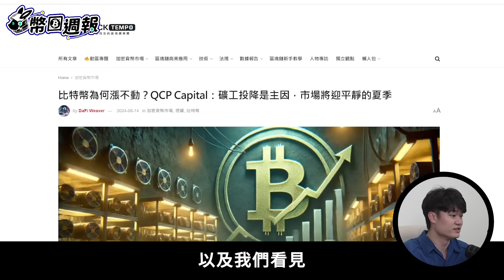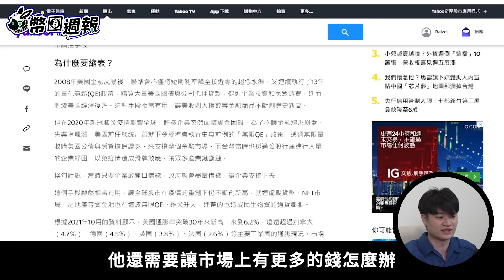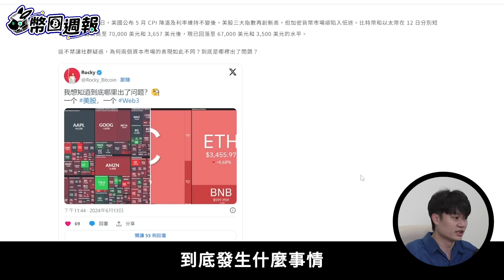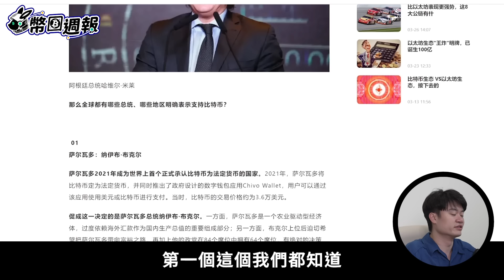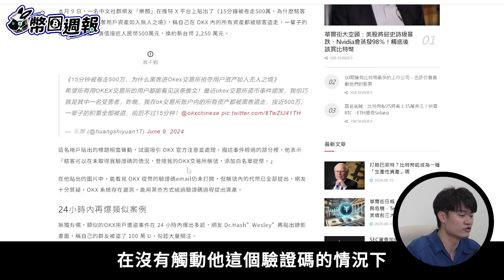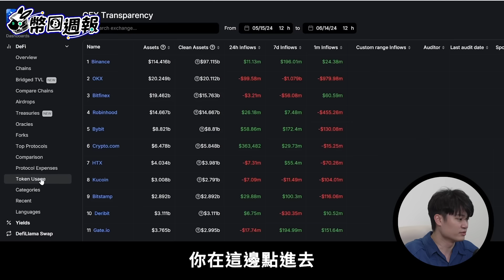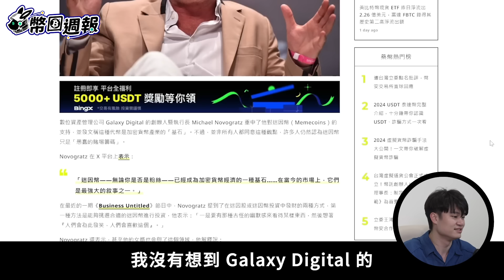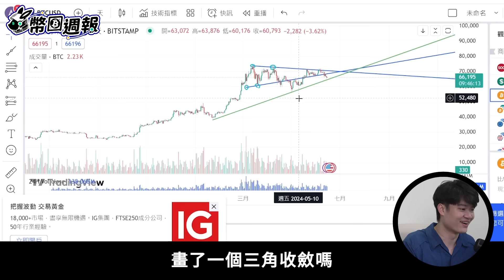幣圈週報 0617 ｜這兩個因素讓比特幣市場大跌！😱這輪加密貨幣牛市還能樂觀嗎....？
以後看到週報標題如果是很看好後市，直接空進去就對了🥺

Orderly Network 宣佈正式上線以太坊主網。用戶現在可以直接從基礎層進行交易，實現無縫用戶體驗。此外，以太坊主網上的去中心化交易所（DEX）現已能夠提供由 Orderly Network 支持的永續合約交易。

00:00 intro：美國聯準會放鷹!?
00:56 🍊上週焦點
01:04 大跌！全網爆倉 1.9 億鎂！
04:07 聯準會會後報告關鍵是...
05:30 比特幣為何漲不動？
08:02 BTC 礦工向交易所轉幣量創新高
08:33 加密總統隊伍壯大！全球共識將至？
11:09 拜登團隊拉幣圈選票？
11:49 中國工商銀行罕見讚比特幣、以太坊
12:43 OKX 連爆用戶遭駭！
17:12 微策略再加倉比特幣，股價反重挫
18:48 迷因幣已成加密經濟基石
19:56 🍊本週前瞻
20:04 6/27：拜登 vs 川普首次辯論
20:32 6/27：YGG 大額解鎖
20:52 6/29：鏈習生x呢喃貓免費課程【台北場】

我們都在這！加入免費社群，一起交流學習！

⚫️OKX (全球前二、資產儲備第一) ✅手續費減免 20%

ID: JZYHMQ2